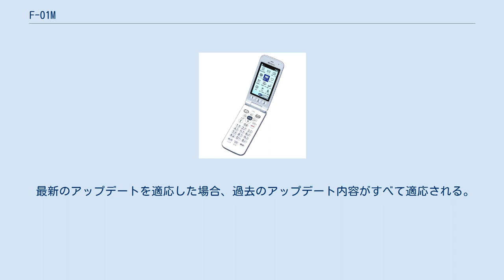F-01M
Android端末_(富士通)
らくらくホン F-01M（エフ ゼロイチ エム）は、富士通コネクテッドテクノロジーズが開発した、NTTドコモの第3.9世代移動通信システム（Xi）と第3世代移動通信システム（FOMA）のデュアルモード端末で、ドコモ らくらくホンの一つである。
 本端末はドコモ らくらくホン初のAndroidフィーチャー・フォン（いわゆるガラホ）として2016年12月に発売されたF-02Jの後継機種となる。
 前身機種のF-02Jで対応したVoLTEは次世代通話用コーデックであるEVS-WBに対応。
受話音量レベルはF-02Jの6段階から8段階に増え、より大きな音の設定が可能となった。
また、通話メモ機能が強化され、事前にオンにすることで通話の開始から終了まで全て自動録音が可能となり、録音した通話音声は倍速&ゆっくり再生に対応し、必要なところを確実に聞き返すことが可能となった。
 F-02Jと同じように、防水（IPX5/IPX8）・防塵・米国国防総省の調達基準であるMIL規格（MIL-STD-810G）の14項目に準拠する耐久性能を持ち、防塵性能についてはF-02JのIPX5（直径75μm以下の塵埃が入った装置に商品を8時間入れてかくはんさせ、取り出したときに通信機器の機能を有し、かつ安全を維持すること）からIPX6（直径75μm以下の塵埃が入った装置に8時間入れてかくはんさせ、取り出したときに、内部に塵埃が侵入しない機能を有する）に強化された。
F-02Jで採用された「迷惑電話対策機能」に加え、怪しいキーワードが入ったメールやSMSに注意喚起する「らくらく迷惑メール判定」を新搭載。
これらにより、全国防犯協会連合会推奨の「優良迷惑電話防止機器（優良防犯電話）」の認定を受けた。
F-01Mにも引き続き搭載されているワンタッチダイヤルボタンは数字ボタンと同じ大きさに大型化された。
 ディスプレイの輝度がF-02Jに比べて約1.4倍にアップするとともに、独自機能となる色（濃淡）補正技術が新たに搭載され、屋外などの明るいところでは濃い色を淡い色に置き換えることで、輝度を高くし、視認性をアップした。
 なお、F-02Jに搭載されている「スーパーダブルマイク」、「あわせるボイス2」、「おまかせでか着信」、「でかバイブ」、「ワンタッチブザー」、「あわせるビュー」、「UDフォント（UD新丸ゴフォント）」はF-01Mにも引き続き搭載されている。
 カラーバリエーションはF-02Jに設定されていたゴールドとミントグリーンに替わり、らくらくホンベーシック3（F-08C）以来となるホワイトが設定され、F-02Jから引き続き設定されているネイビーとピンクを合わせた3色となった。
 最新のアップデートを適応した場合、過去のアップデート内容がすべて適応される。